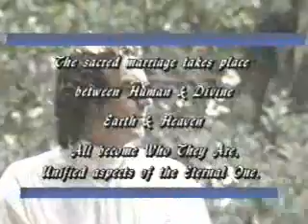Bridging Heaven & Earth Show # 54 with Omashar & Walter Mathison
Omashar, a traveling troubadour, whose music and lyrics truly open the heart and help to make spirits soar was on a memorable "Bridging" with Julianne Everett for the 22nd show March 29, 1996. With his synthesizer, he also sings songs from his CDs "The Flower of Life" and "This Beautiful Garden." While he travels the planet co-creating with many groups for accelerating awareness and awakening consciousness, we were thrilled to capture his message through his music. His new CD, "The Flower of Life" is an extraordinary collection of inspiring, uplifting, and powerful pieces.

Walter, an extraordinary visual artist, brought his slide art, shown in coordination with the magical music of Omasher, to "Bridging" for the first time. They coordinated on three pieces to bring a magnificent visual and musical experience to us all.